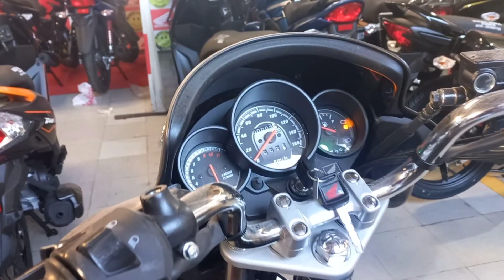Taking delivery of UNICORN🦄 160 Bs6